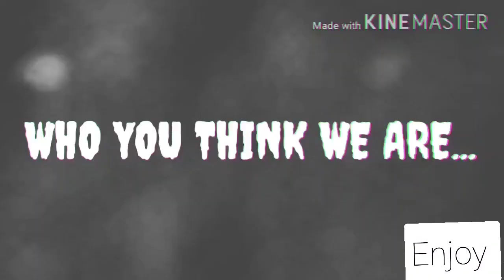Met You During a Crime Scene Part 2 || TRAILER || COMING SOON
Here is the trailer. Hope y'all like it. It will be coming soon I will try and hurry I promise. ✨ Enjoy.

Confident - Demi Lovato